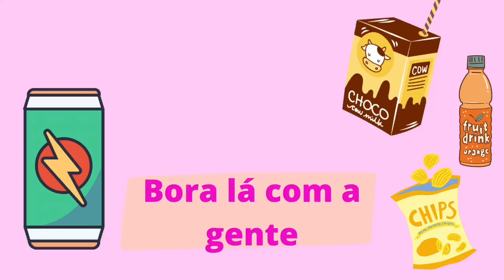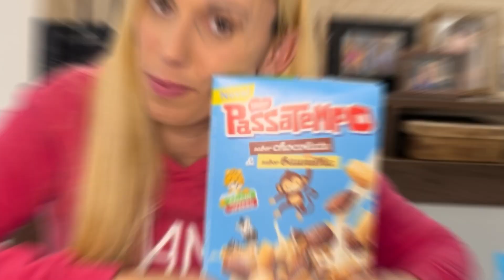NOVIDADES DO MERCADO 2022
E fomos às compras eu e a Geovanna atrás de novidades pra vocês
Experimentamos e foi uma loucura isso e muita risada

Dar muito like 👍
Deixe seu comentário sobre sugestões de vídeo pra gente